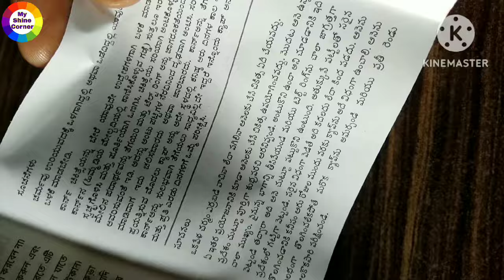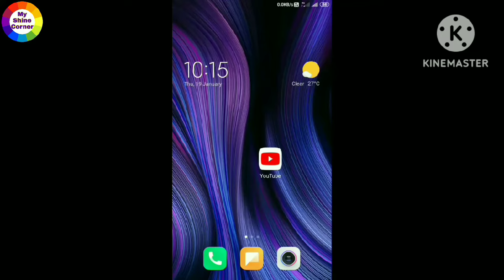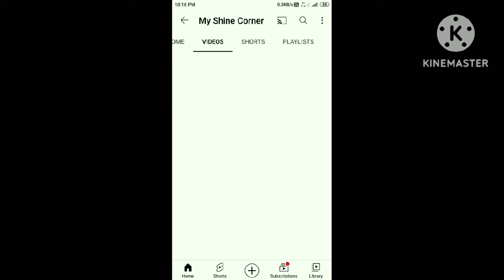How to use Corn Caps | Get Rid of Corns (step by step process) Permanent Home remedy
Hello Viewers,